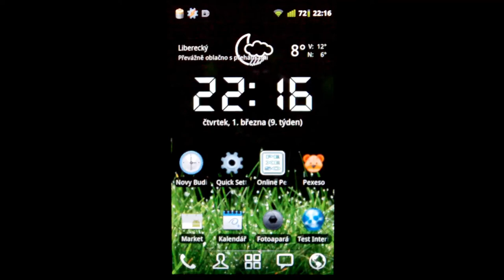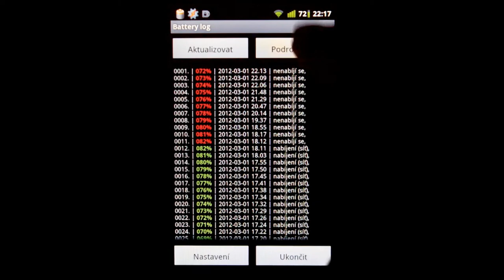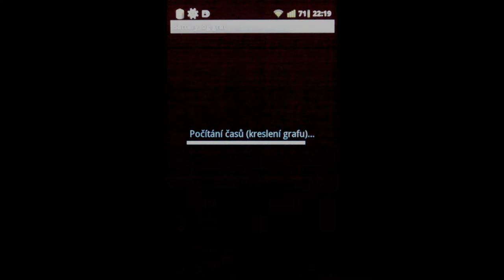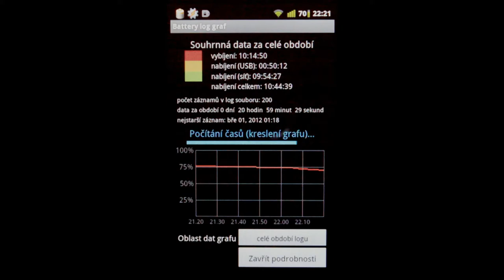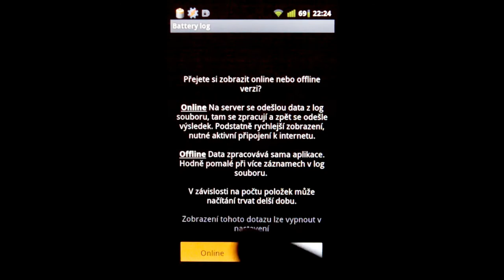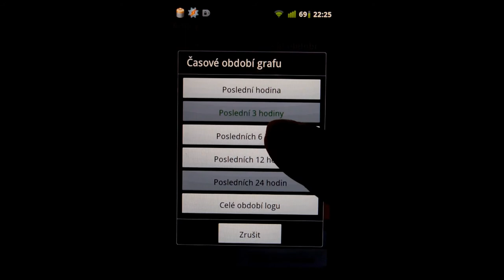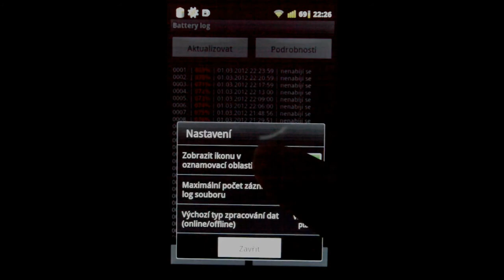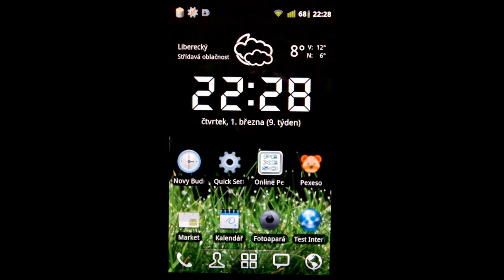Tasker Battery log - battery monitoring in Tasker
Monitorování baterie pomocí Taskeru
Aplikace obsahuje 2 režimy:
Offline (od začátku videa) - o zpracování dat i kreslení grafu se stará samotný Tasker | velice pomalé | není potřeba připojení k internetu
Online (začíná na cca 8:24 videa) - data se odešlou serveru, tam se zpracují a Tasker pouze zobrazí výsledek | velice rychlé | je potřeba připojení k internetu

Celý projekt je samotný Tasker, nevyužívá žádné externí aplikace (když se nepočítá v online režimu server, který zpracovává data).